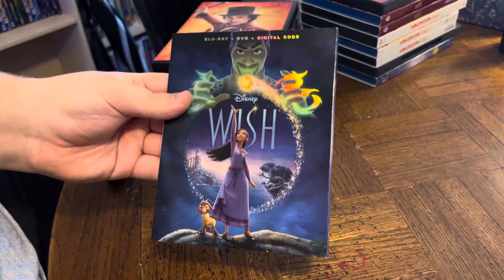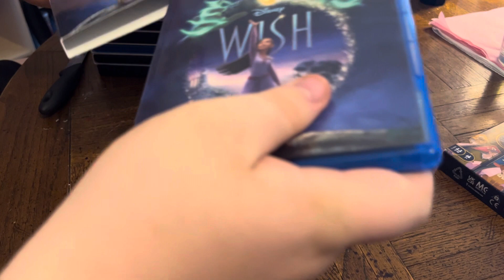Wish Blu-ray Unboxing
Here is an unboxing of Wish on Blu-ray.

Original Video Record Date: April 10, 2024